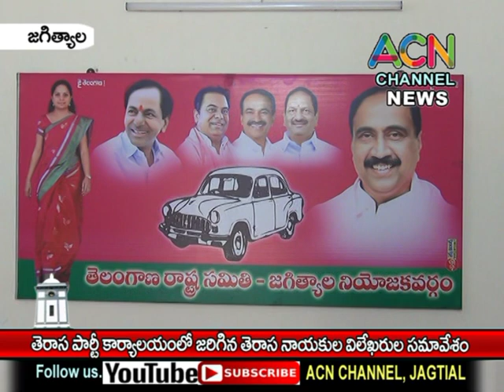జగిత్యాల : పట్టణ TRS పార్టీ కార్యాలయంలో జరిగిన తెరాస నాయకుల విలేఖరుల సమావేశం